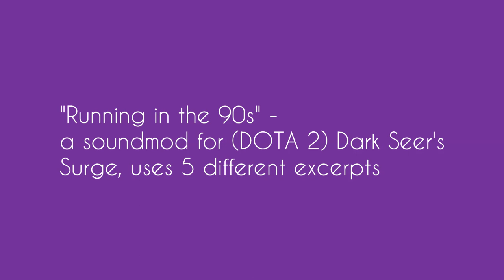[DOTA 2 SOUNDMOD] SURGING IN THE 90S - Dark Seer